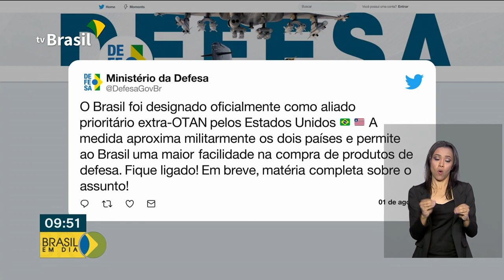EUA consideram Brasil aliado militar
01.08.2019 - Os Estados Unidos nomearam oficialmente o Brasil como um aliado prioritário extra-OTAN. O título é dado a países que não são membros da Organização do Tratado do Atlântico Norte e que passam a ser considerados aliados militares dos Estados Unidos.